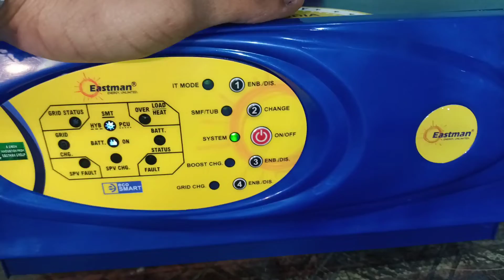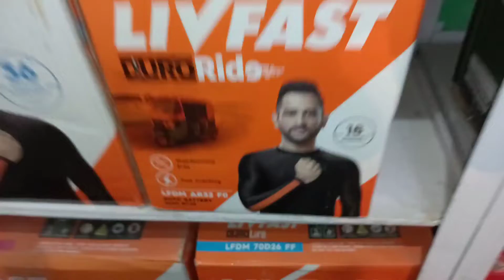Bike Battery Ka itna Power // पानी वाली मोटर चला दी बाइक बैटरी ने 💯🔥